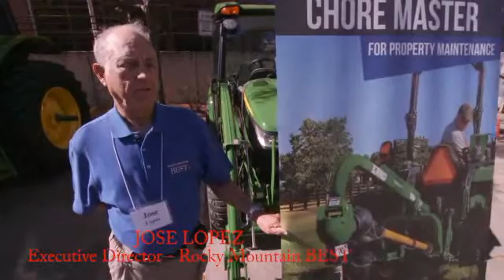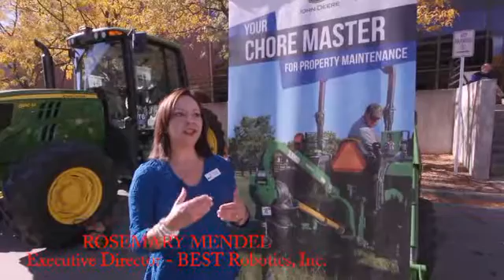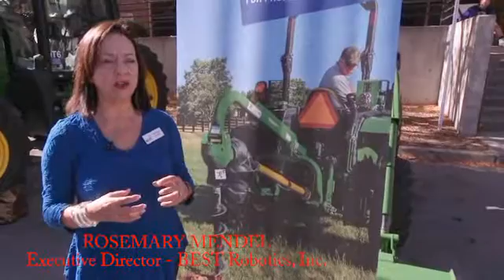2016 Rocky Mountain BEST Robotics Season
Rocky Mountain BEST Robotics season starting with Kickoff in Denver in September and ending with Regionals in Ft. Smith Arkansas in December 2016